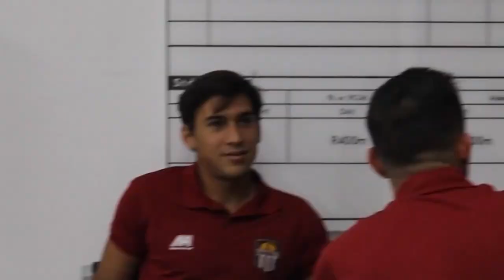J23 | Monagas SC 1-1 Carabobo FC | Sábado - 12/08/2023 | Temp. 2023 - Liga FUTVE - Venezuela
Jornada 23

Monagas SC 1-1 Carabobo FC
Sábado - 12/08/2023
Temporada 2023
Liga FUTVE - Venezuela

Ficha Técnica:

Monagas SC (1): Orlando Mosquera, Juan Mota, Rubén Ramírez, Christopher Rodríguez, Óscar González (Óscar Cabezas 38’), Daniel Linárez, Cristhian Rivas, Richard Iriarte (Andrés Romero 57’), Edanyilber Navas (Abdiel Arroyo 79’), Robín Betancourth (Freyn Figueroa 57’) y Fernando Basante (Humberto Osorio 79’). DT: Antonio Franco.
Suplentes sin jugar: Jorge Roa, Jhansel Abreu, Grendy Perozo, Edgar Carrión, Alejandro Goncalves, Anthony Blondell y David Guevara.

Carabobo FC (1): Nicolás Caprio, Leonardo Aponte, Paolo Chacón, Brayan Rodríguez, Juan Camilo Pérez, Francisco Flores (Moussa Bagayoko 83’), Gustavo González (Harrison Contreras 59’), Robert Hernández (José Balza 71’), Michael Covea (Juan Carlos Ortiz 71’), Carlos Sosa y Jesús Hernández (Loureins Martínez 83’). DT: Juan Domingo Tolisano.
Suplentes sin jugar: Thomas Riveros, Carlos Lujano, Framber López, Luis Jiménez, Williams Pedrozo y Taddeus Nkeng.

Goles: Christopher Rodríguez 62’ (MSC) Robert Hernández 49’ (CFC)

Amonestados: Cristhian Rivas 18’ Oscar Cabezas 79’ y Freyn Figueroa 87’ (MSC) Gustavo González 45’+2 y Michael Covea 74’ (CFC)

Expulsado: Brayan Rodríguez por doble amonestación al 68’ y 85’ (CFC)

Arbitro: José Márquez (Bolívar)
Asistente 1: Alberto Ponte (Portuguesa)
Asistente 2: Jonathan Frade (Cojedes)
4° Árbitro: Luis Parra (Portuguesa)
Asesor de Campo: José Arreaza (Monagas)
Asistente de Video: Alexis Rendón (Monagas)

Estadio: Monumental en Maturín.

Cortesia: Carabobo FC